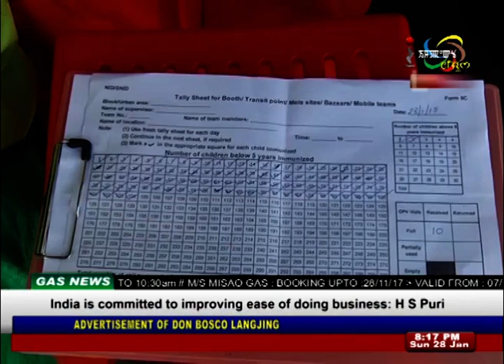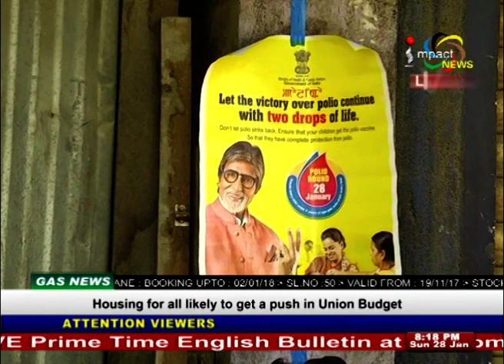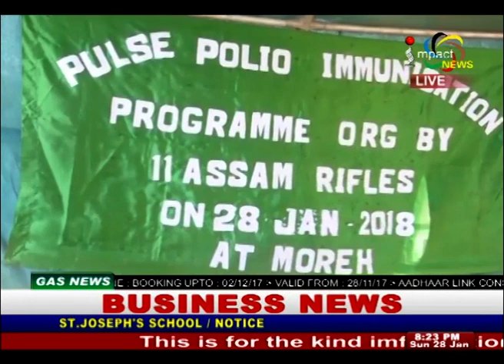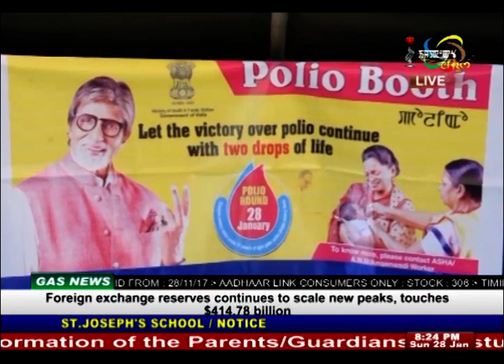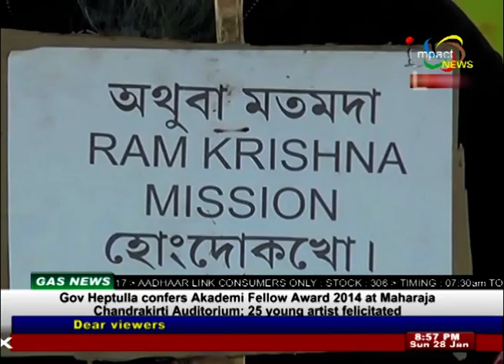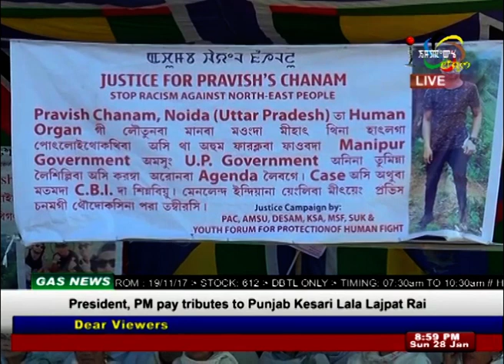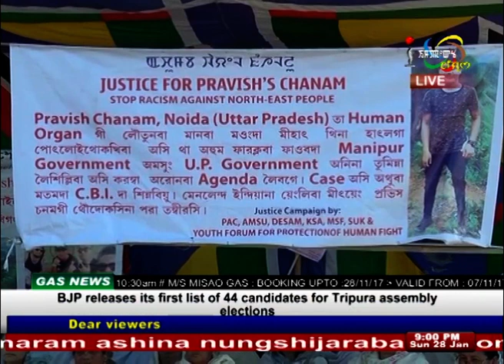Impact News Manipuri 28 January 2018